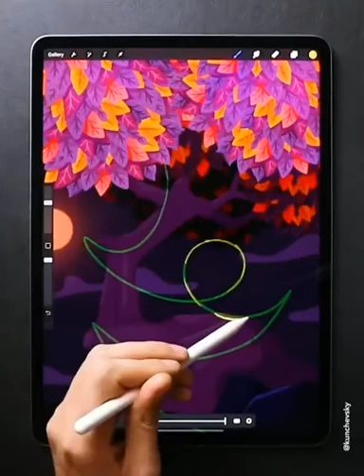ODDLY SATISFYING COMPILATION 😌😌 | SOUL SATISFYING 😌😌